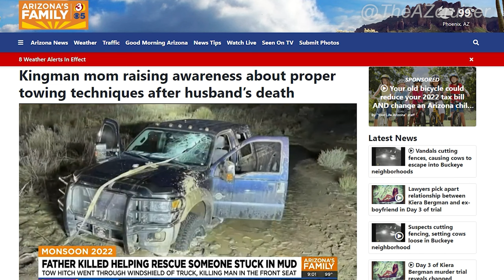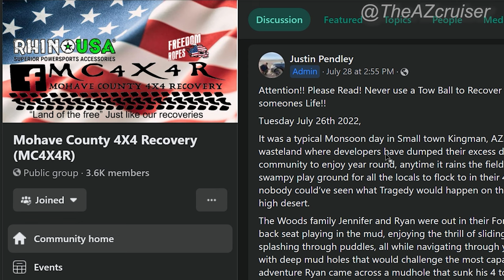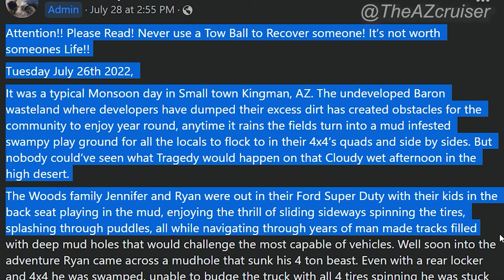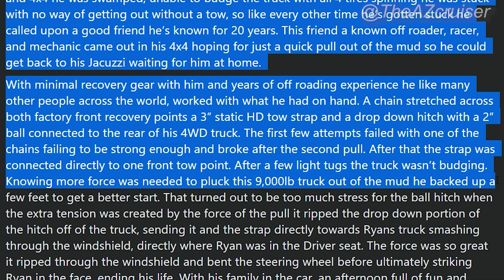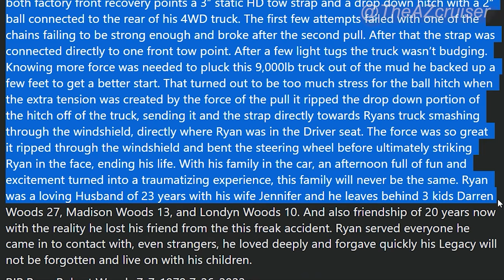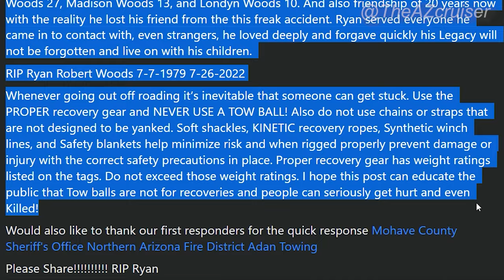⚠️TRAGIC accident due to a Tow Ball Hitch failure...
● This video is meant to "Raise Awareness" on how improper use of towing and recovery gear can lead to someone getting injured or even death. In the case it came to the unfortunate conclusion where it lead to someone's death.

{ RIP Ryan Robert Woods }

● Camera Used (CommissionsEarned)
GoPro HERO8 Black Touch Screen 4K Ultra HD
UBeesize Tripod S, Premium Flexible Phone Tripod

● Microphone (CommissionsEarned)
USB Microphone,FIFINE

- [FREE FOR PROFIT] Lil Tjay Type Beat 2022 - "Another Year" | @JpBeatz